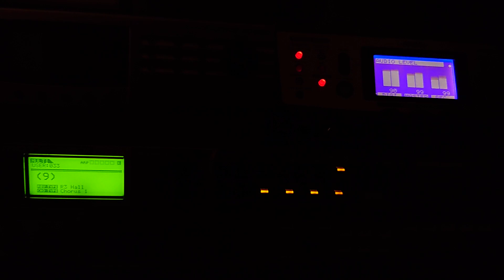If ZUN bought into Yamaha instead... (おてんば恋娘の冒険 on MOTIF-RACK ES)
well title pretty much says it all... Yes it is a Cirno day special.

Utilized instruments and sounds:
MOTIF-RACK ES
 - FaaatDance
 - SlapSwitch
 - UniPunch
 - VeloString
 - HousePiano
 - C Flute
 - 1967 Keys
 - Lush
 - Hard Bow
 - LoFiJazzK (Custom Patch)

Audio Interface:
EDIROL SD-90 (with Mastering Effect)